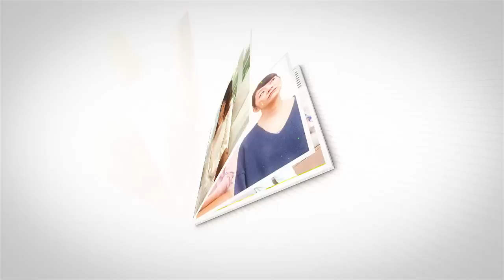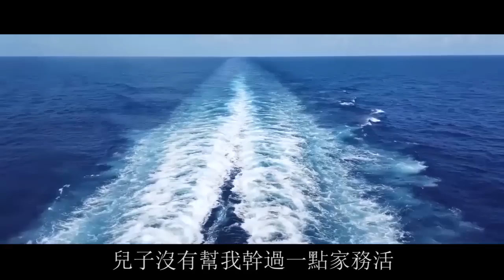拒絕每月補貼兒子8000，兒子兒媳把我趕出家門，我忍無可忍讓，他們連夜打包滾出我家！| 翠花的秘密